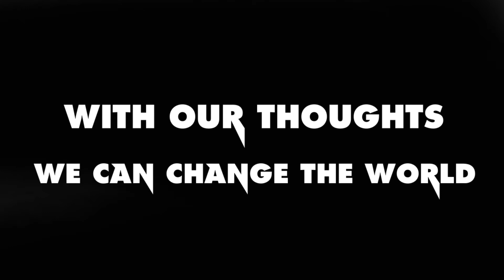Linkin Park's Delayora (Trailer)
Yep I'm doing the sequel!